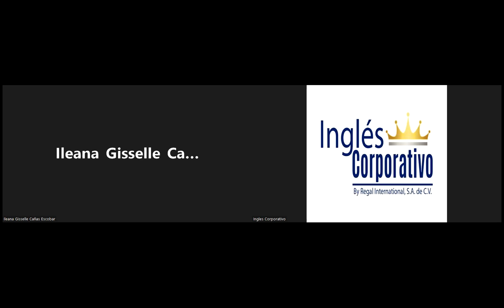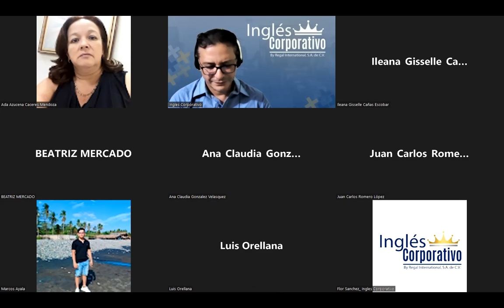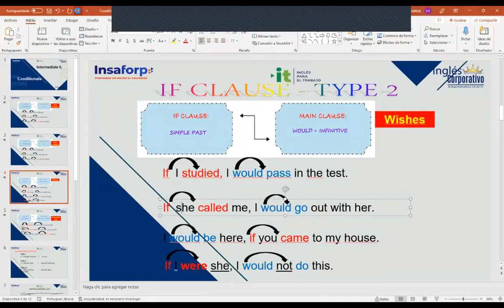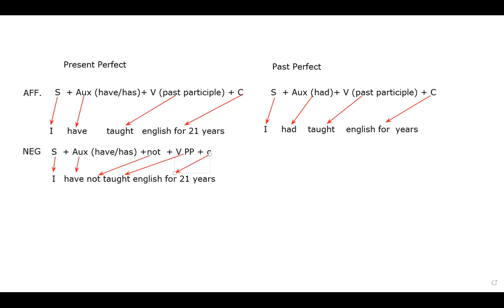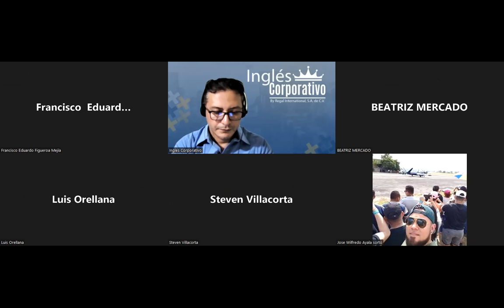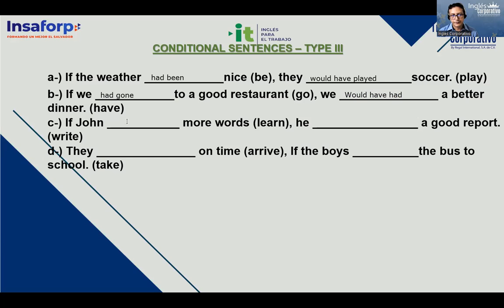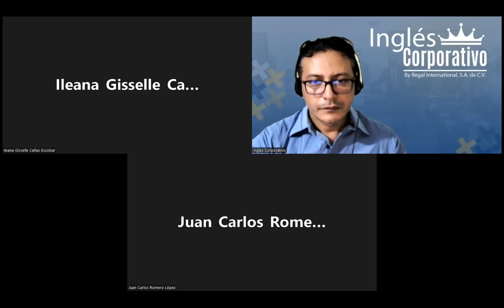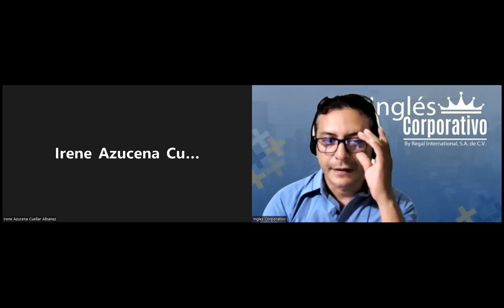Ingles Corporativo-17-05-2022- Introduction to third conditional